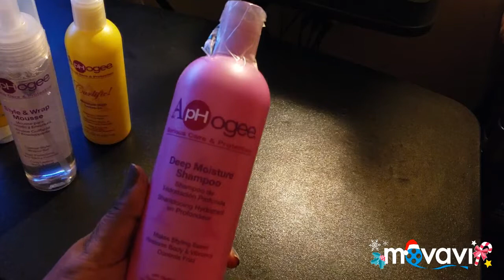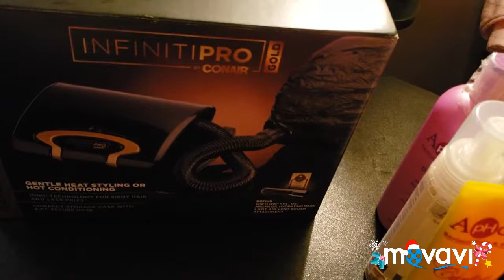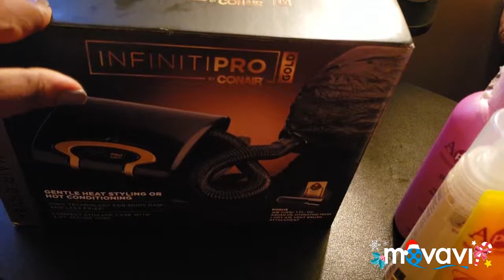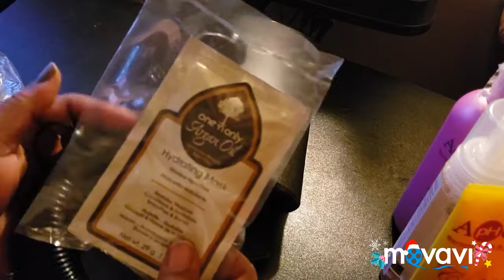Pro conair bonnet hair dryer, and more